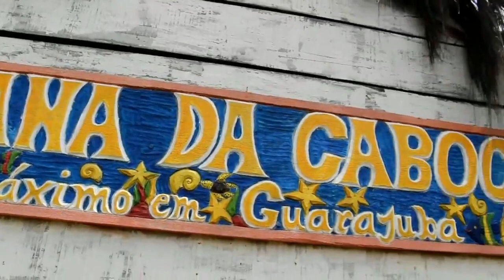DESCUBRA PORQUE NA PRAIA DE GUARAJUBA A GASTRONOMIA E BEBIDAS SÃO MAIS BARATOS QUE SALVADOR. NO JNTV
Neste vídeo você vai descobrir que na praia de Guarajuba a gastronomia e bebidas são mais baratos. Veja neste vídeo a super dica de viagem do jornalista José Nildo. José Nildo mostra como é a praia de Guarajuba em Salvador - BA. Veja como é barato comer e beber em Guarajuba - BA. O canal JNTV mostra as belezas e gastronomia de Guarajuba - BA.